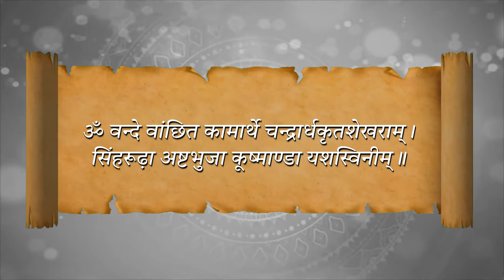On 4th day of Navratri, PM Modi bows to Mata Kushmanda | Sharadiya Navratri 2023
PM Narendra Modi bows to Mata Kushmanda on the 4th day of Navratri.